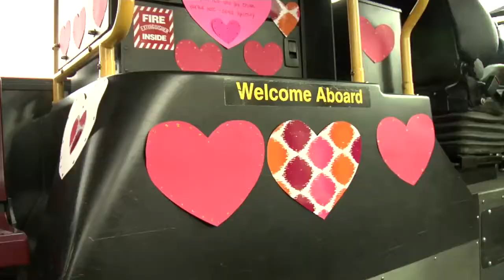We Love Our Bus Drivers 1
Happy Bus Driver Appreciation Day!